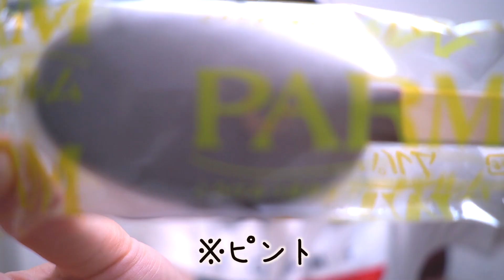ゆーり〔19〕色々食べてみた🍫🍦【ASMR】【咀嚼音】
ども〜ゆーりです！
今回はASMR第三弾！！
パルムだけの予定だったけどなんか色々あってこうなっちゃった😂
アイスめちゃ好きなんやけど噛むのが苦手、、、
みんなはなんのアイスが好き？